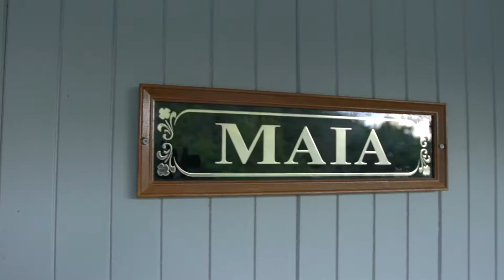795 Tomewin Mountain Road CURRUMBIN VALLEY